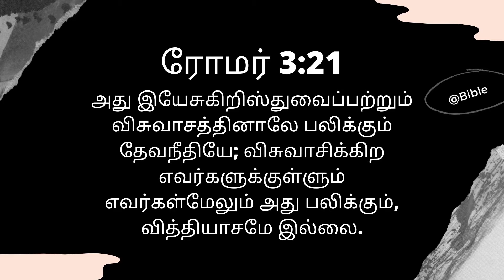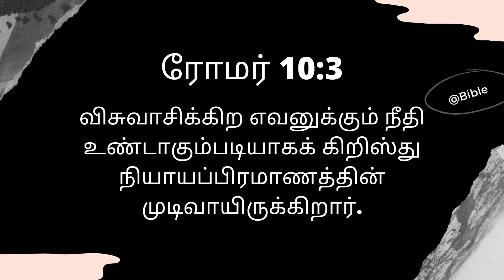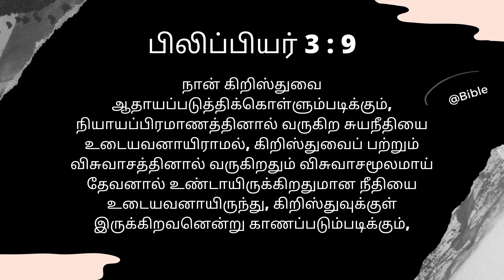நாம் நீதிமான்கள் | தேவநீதி | விசுவாசப்பிரமாணம் | Righteousness Through Faith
The world faces lots of problems due to a lack of wisdom about the Word of God. I am attempting to minimize worldly problems by meditating on God's word. My videos all are bible meditation videos. You can have a lot of insights about the word of God through these videos.

This video emphasizes that we are righteous when we have faith in Christ.

May God Bless each and every one of us.